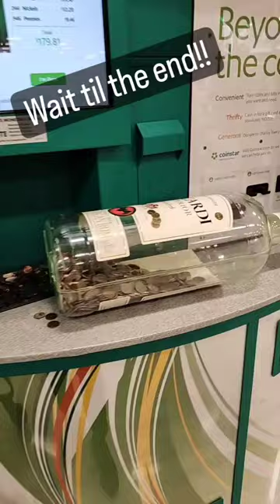Diamond Ring 💍💎 found in my piggy bank!!